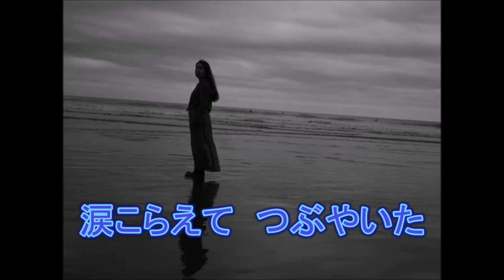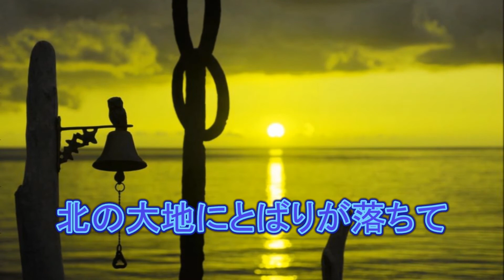オリジナルカラオケ「流氷の町」 唄 桃乃花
作詞：武嶋豊
作曲：橘　一平（ぺー）
COPYRIGHT(C)2021pe-（TACHIBANA IPPEI/TAKESHIMA YUTAKA）